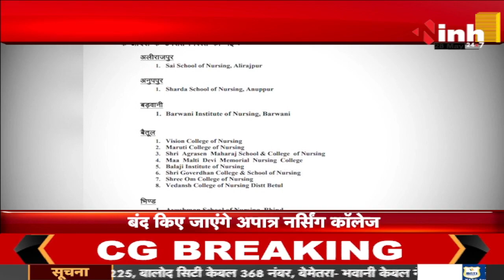66 नर्सिंग कॉलेजों की मान्यता रद्द | सील करने के निर्देश...31 जिलों के कलेक्टर्स को सौंपी लिस्ट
INH, 66 नर्सिंग कॉलेजों की मान्यता रद्द | सील करने के निर्देश...31 जिलों के कलेक्टर्स को सौंपी लिस्ट

Incoming Search Terms: